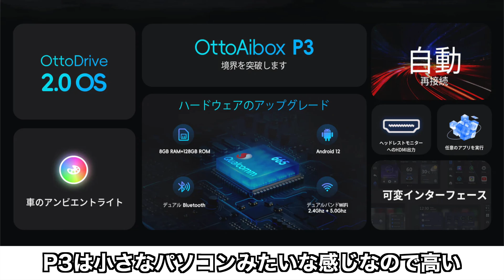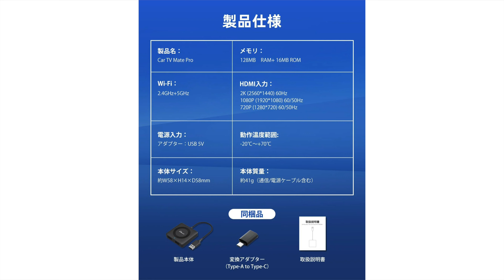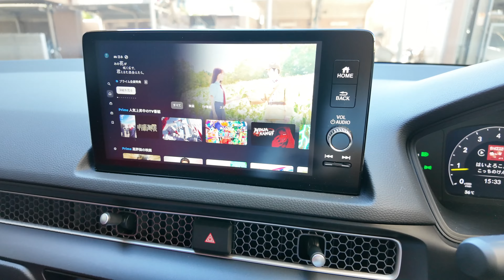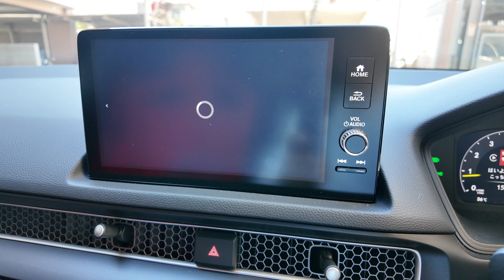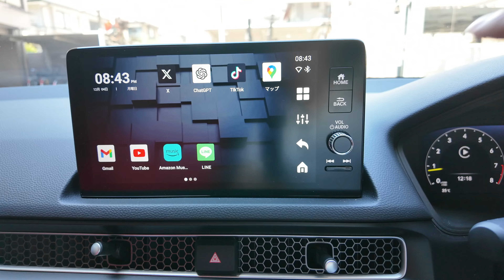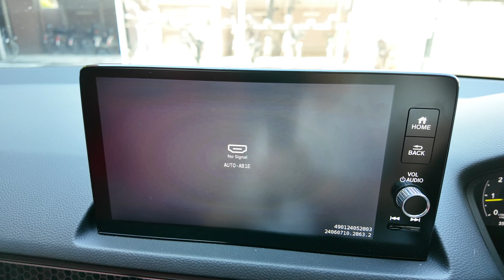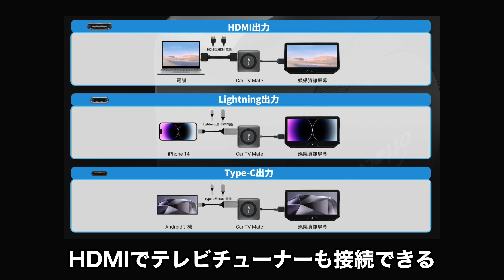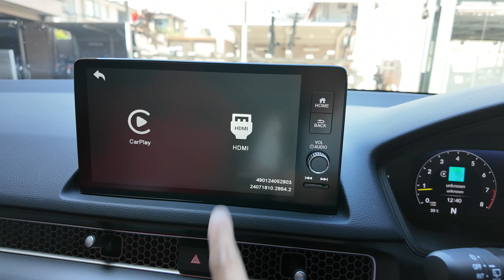【ottocast】車で動画が見れちゃう！CarTvMateの最新モデル！ワイヤレスカープレイが備わった。YouTube・アマゾンプライムビデオ・ネットフリックスなど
今なら3000円の割引あります！